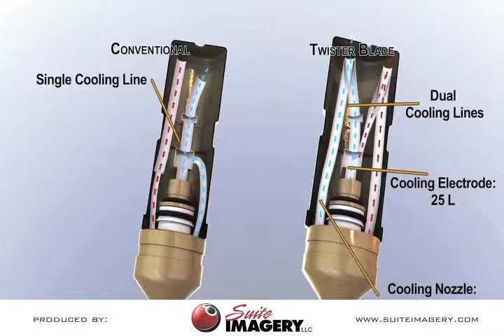Animated Product Presentation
This is an Animated Product Presentation we made for a client.